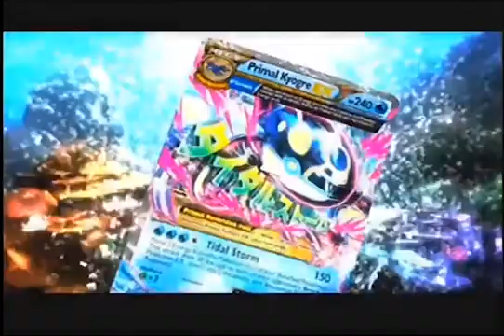2015 TV Commercial Compilation - Teletoon - 001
Here is a set of TV commercials, as aired on the TV station - Teletoon. - Feb 2015 - Compilation 001

We truly appreciate your support in any way you can.

Thank you for supporting my channel so we can continue to provide you with more content!

MERCH!!